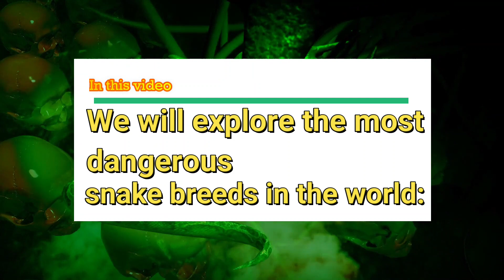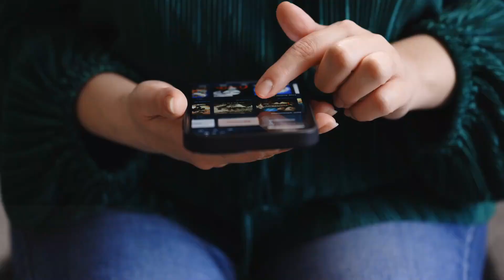Top 10 Most Dangerous Snake Breeds In The World | 10 Of The Most Dangerous Snakes In The World